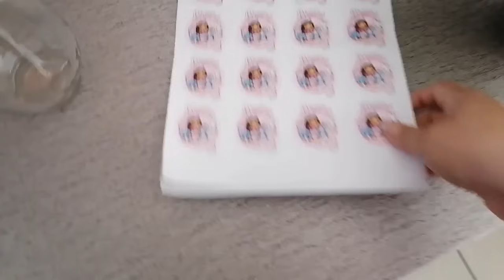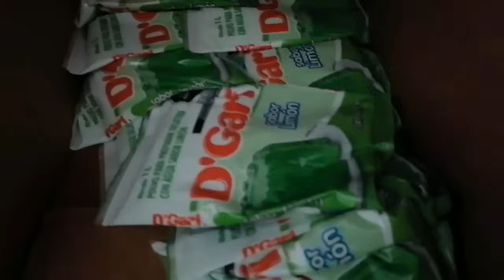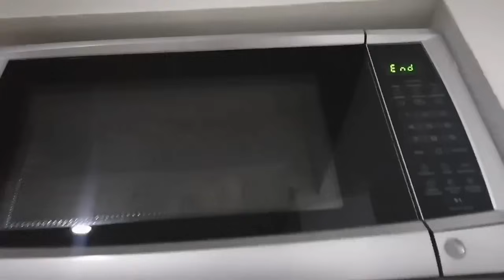🔴✨BUENAS NOTICIAS CON PANCHO😮/UN DESASTRE EN MI CUARTO🤕/NO SE ASUSTEN🤭/Alin VM👩🏻